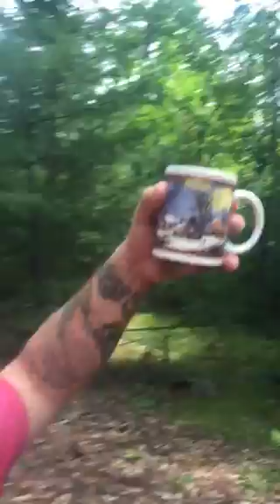Jose silva methods via luvispro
Free your mind on Luvis mountain